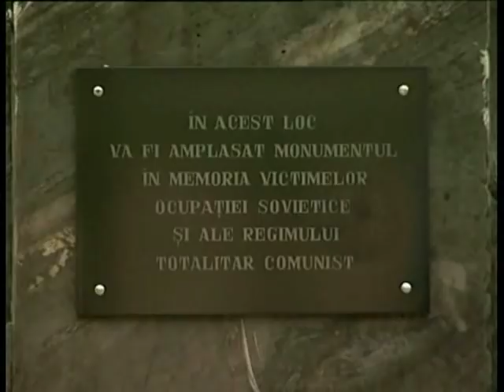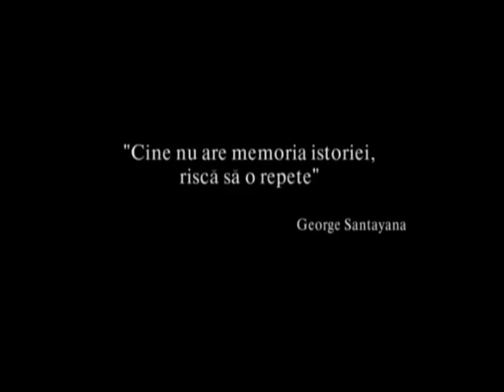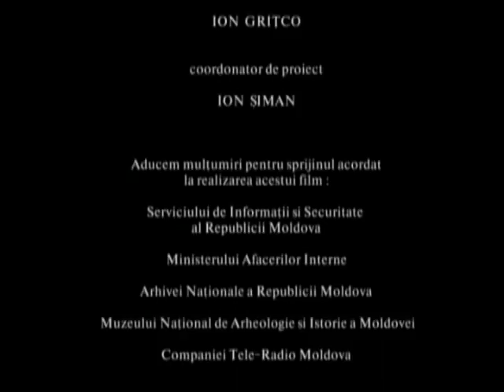GOLGOTA BASARABIEI - partea a V-a.avi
„GOLGOTA BASARABIEI" -- film documentar despre dosarele comunismului

Sinopsis

„Istoria, spunea scriitorul şi publicistul francez Raimond Queneau, este ştiinţa nenorocirii oamenilor". Secolul XX o confirmă cu prisosonţă. Acum, după atîţea ani, ne-ntrebăm cum de-au supravieţuit străbuneii, buneii şi părinţii noştri, ba mai mult, cum de n-au rătăcit în negura deznădejdii icoana pură a speranţei?... Şi ne dăm seama, că în pofida tuturor cataclismelor fizice şi morale ce s-au abătut pe această palmă de pămînt, n-am fost dărîmaţi definitiv, c-avem şi am avut de spus şi noi un cuvînt în zbuciumata istorie a lumii.
Filmul „Golgota Basarabiei" scoate la iveală doar un început al şirului de dezvăluiri ce au loc în urma desecretizării arhivelor KGB-ului. Rămîi uluit de numărul imens de dosare şi ai impresia că o bună parte a ţării sovietice s-a aflat sub stricta supraveghere a cekiştilor de la Moscova. Te ia groaza văzînd şirul nesfîrşit de condamnări, în spatele cărora se află destinele unor oameni înjosiţi şi omorîţi fără de vină pentru simplul fapt că nu erau pe placul acestui regim sîngeros -- regimul comunist.
Pelicula abundă cu cadre documentare înfiorătoare, în care oamenii erau impuşi să-şi sape singuri propria groapă, după care erau împuşcaţi cu sînge rece şi îmbrînciţi fără milă în ea, cadre în care se produc execuţii publice de spînzurare a oamenilor neloiali regimului comunist, spectatorii acestor execuţii fiind impuşi să aplaude cu zîmbetul îngheţat pe buze „curăţirea" de duşmani a societăţii socialiste, cadre cu efectuarea deportărilor în Siberia în trenuri de marfă, fără hrană şi apă, a zeci de mii de oameni intelectuali şi ţărani gospodari ai acestui pământ oropsit.
„Cine nu are memoria istoriei, riscă să o repete", spunea filozoful şi scriitorul american George Santayana. Fiind realizat în memoria tuturor victimelor ştiute şi neştiute ale regimului totalitar comunist din Moldova şi din fosta Uniune Sovietică, filmul „Golgota Basarabiei" scoate la iveală cele mai oribile crime săvîrşite de către regimul totalitar comunist: teroarea politică, represiunile şi deportările în masă, foametea organizată, colectivizarea forţată a gospodăriilor ţărăneşti, devastarea şi profanarea bisericilor şi mănăstirilor, distrugerea culturii şi a patrimoniului naţional, acţiunile de alterare a conştiinţei naţionale, impunerea unei limbi artificiale şi a unei identităţi contrafăcute ideologic etc.

Produs de Studioul „Moldova-Film", la realizarea filmului „Golgota Basarabiei" şi-au dat concursul colaboratori ai Serviciul de Informaţie şi Securitate a Republicii Moldova, ai Ministerului Afacerilor Interne, ai Arhivei Naţionale a Republicii Moldova, ai Muzeului Naţional de Arheologie şi Istorie a Moldovei, ai Companiei „Teleradio-Moldova" ş.a.

Scenariu -- Victor Vasilache, Ion Chistruga
 Regie -- Ion Chistruga, Alina Ciutac
 Imagine -- Ion Chistruga
 Redactor -- Cezara Vasilache
 Editor -- Alisa Chistruga
 Grafică -- Anatol Roibu
 Sunet -- Irina Garbuz
 Consultanţi -- Elena Postică, Mihai Taşca
 Voce -- Ion Ungureanu
 Coordonator de proiect -- Ion Şiman